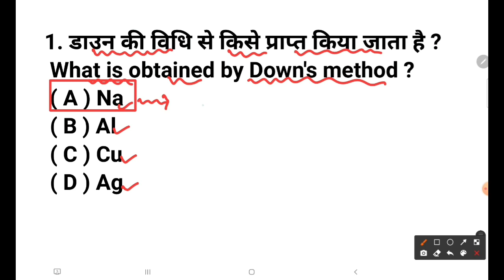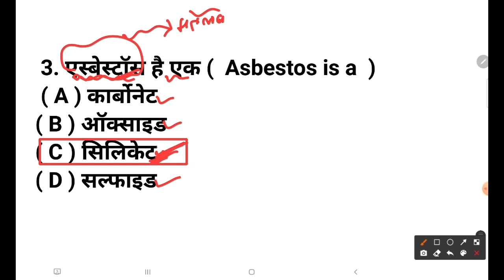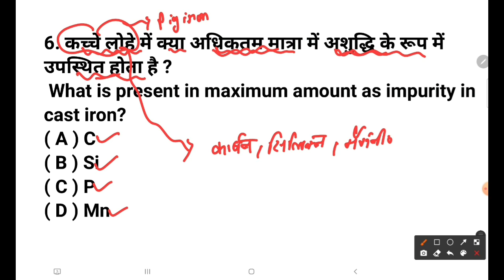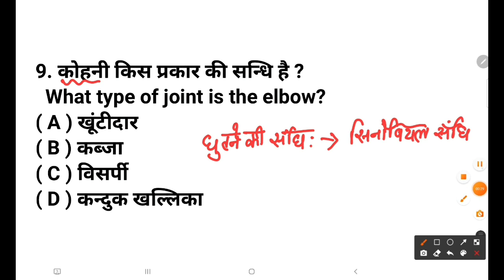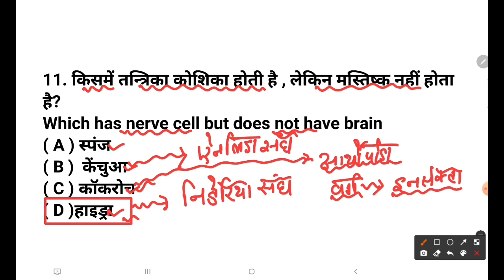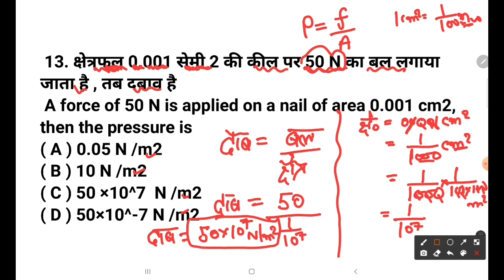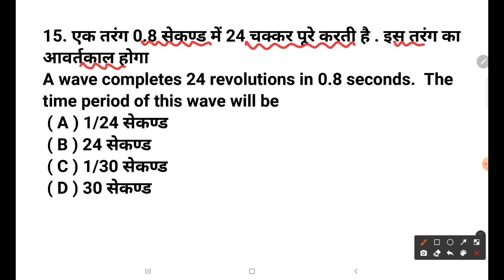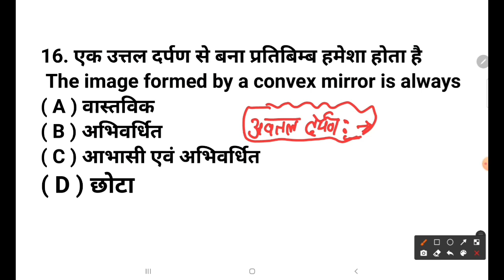Paramedical science previous year question paper|| (Pm/pmm) science previous year question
Paramedical science previous year question paper||
(Pm/pmm) science previous year question